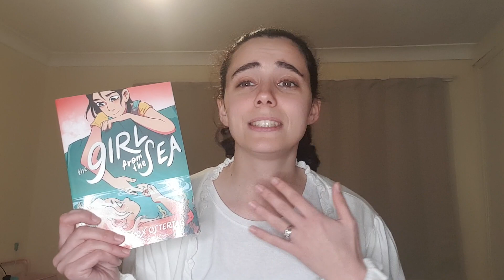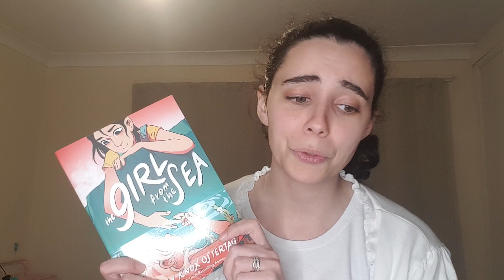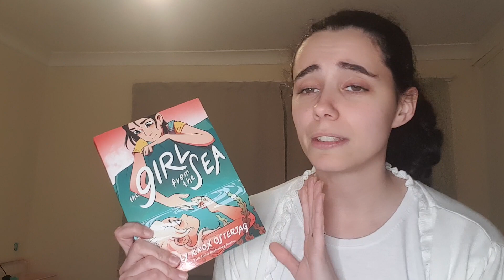6/100 - The girl from the sea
By Molly Knox Ostertag